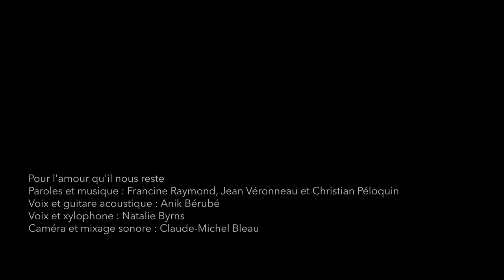Ancolie – Pour l’amour qu’il nous reste (Francine Raymond)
Voix et guitare acoustique : Anik Bérubé
Voix et xylophone : Natalie Byrns
Caméra et mix son : Claude-Michel Bleau
🤍 Souvenir d’une belle soirée à la Salle Claude-Léveillée, Place des Arts, Montréal, 2017